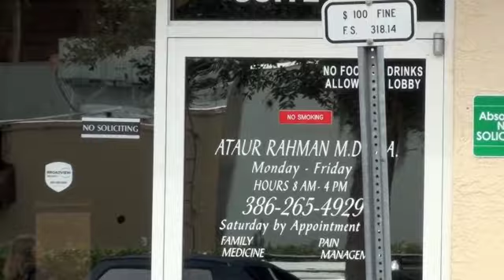9 28 10 investigation at doctor's office po 2